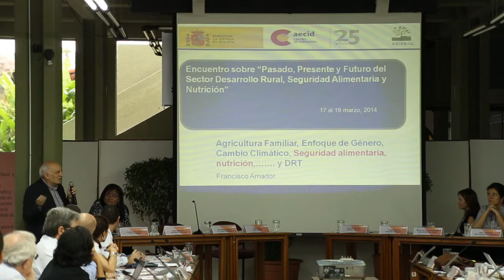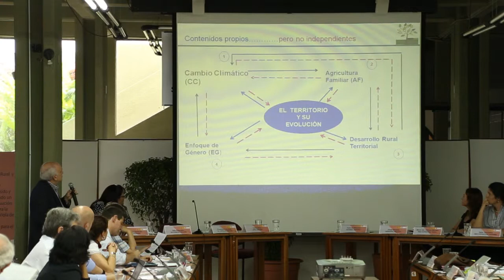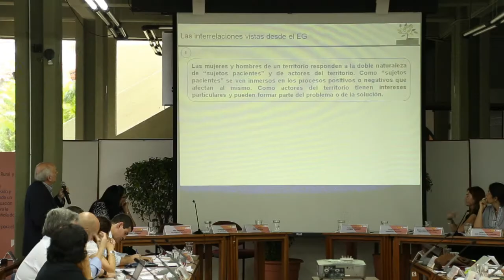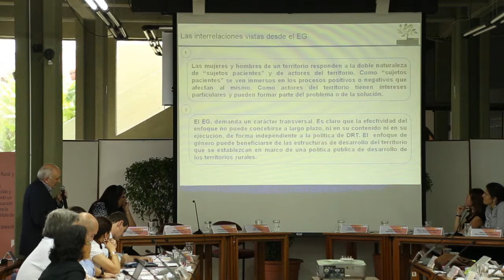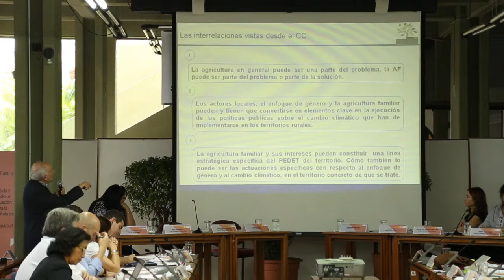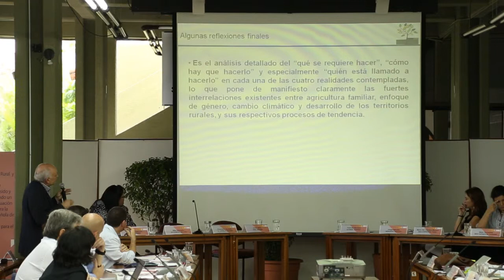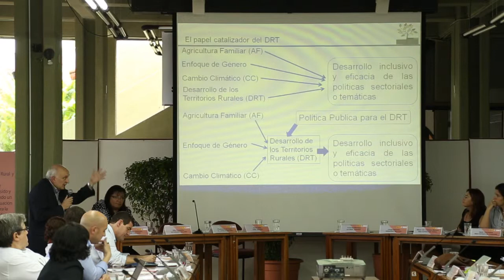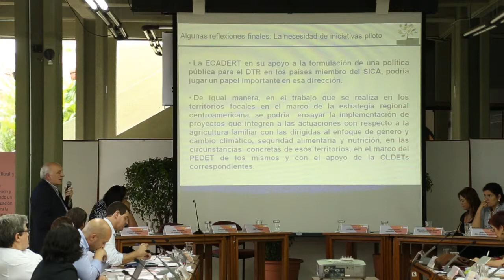La Agricultura Familiar, Cambio Climático y Desarrollo Territorial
25 años AECID Desarrollo Rural, Seguridad Alimentaria y Nutrición.
6ta Sesión: Agricultura Familiar, Género y Cambio Climático.
Ponencia: La Agricultura Familiar, Cambio Climático y Desarrollo Territorial - Francisco Amador. Profesor Titular Universidad Loyola.
Moderador: José María Sumpsi, Catedrático UPM.
17 - 19 de marzo de 2014
(Tercera Parte)